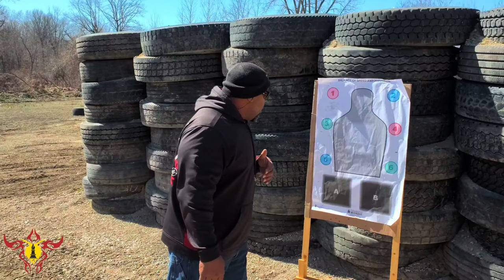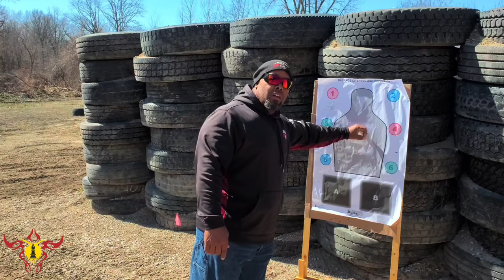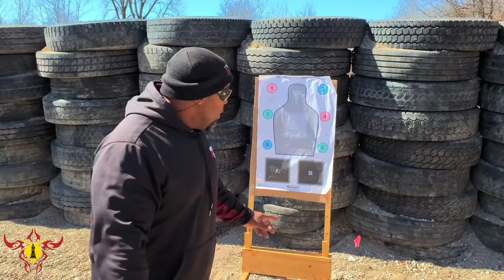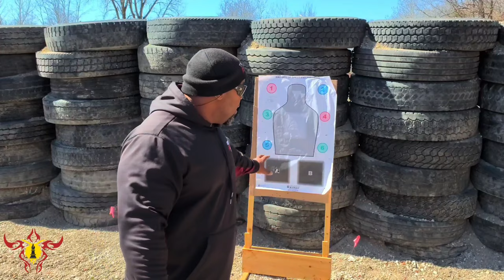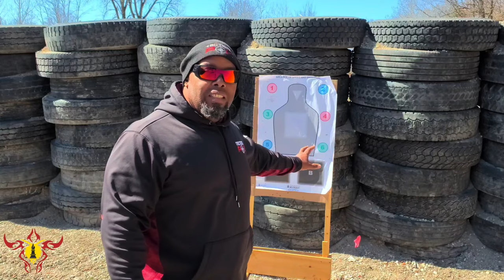How to see what you don't see! The Dynamic Deviation Drill for EDC 2021!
What is Dynamic Deviation? This is one of many drills that I have in my Advanced Handgun Course (CQC Pistol 101) and in this video series, I'll explain how this works and how it will benefit you.

⬇Tactical POV llc merchandise⬇
 Tactical POV Store